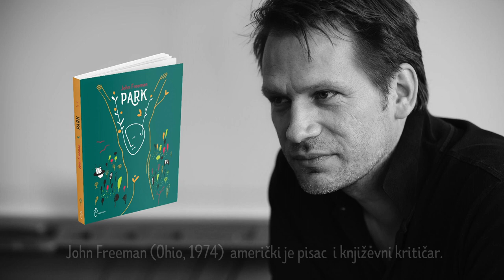Trailer: Park // John Freeman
Video by Aleksandra Nina Knežević
Published by Buybook

U svojoj drugoj zbirci poezije, "Park", John Freeman koristi park kao petrijevu posudu i pažljivo promatra sve što kroz nju prolazi. Jezikom istovremeno preciznim i ekonomičnim, Freeman istražuje kontradikcije svojstvene mjestu čiju svrhu određuje upravo ono što mi u njega donosimo – park je istovremeno prirodan i konstruisan, isključujući i otvoren, bezosjećajan i opterećen sentimentalnošću.

Protkana promišljanjima o ljubavi, ljepoti i povezanosti, zbirka "Park" je umirujuće i nepokolebljivoogledalo usmjereno ka prostoru koji definiše njegova prolaznost.